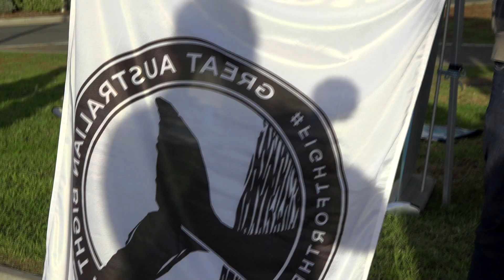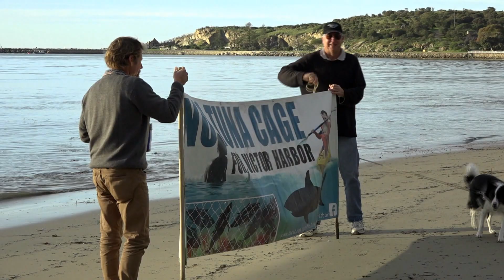Operation Jeedara Launched Sunday 7th August 2016 at Victor Harbor South Australia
Operation Jeedara  Launch Victor Harbor 7th August 2016